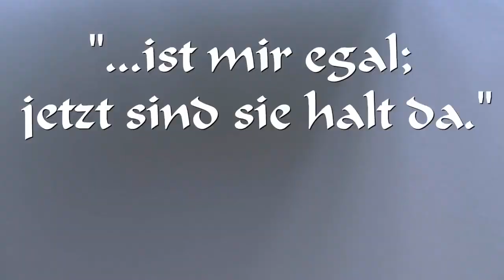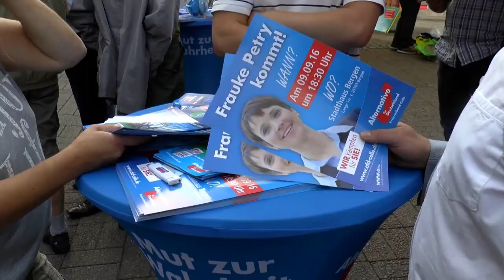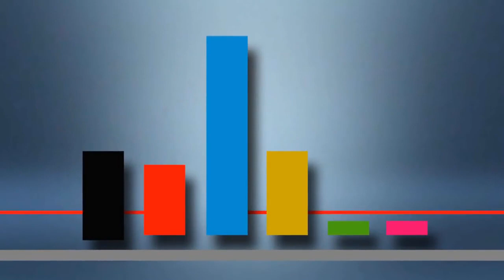AfD Song Musikvideo AfD Wahlkampflied Wahlen 2017